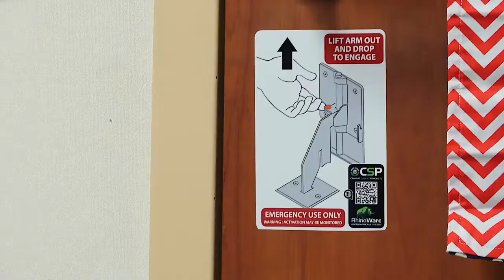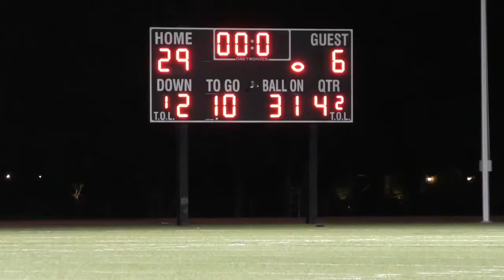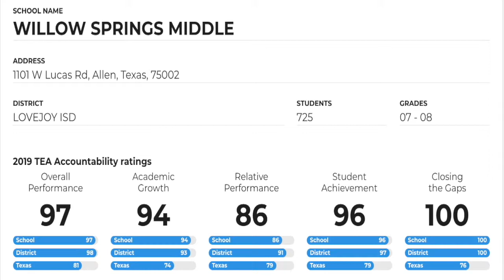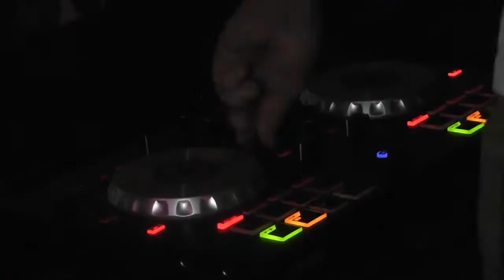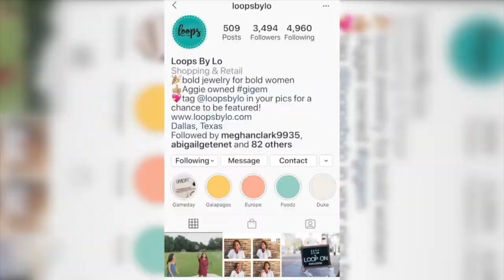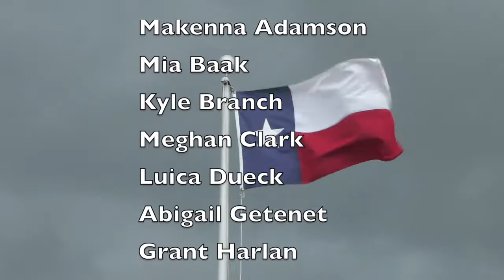ANNOUNCEMENTS 9 -19 - 19SHOW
WSMS Lucas Texas School Announcements